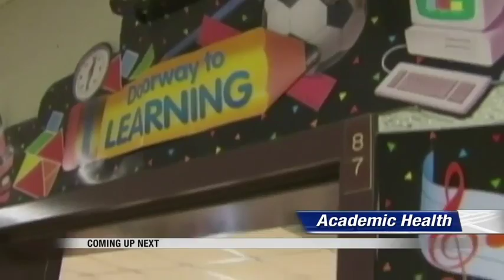News 900pm September 7th, 2017 Part 3